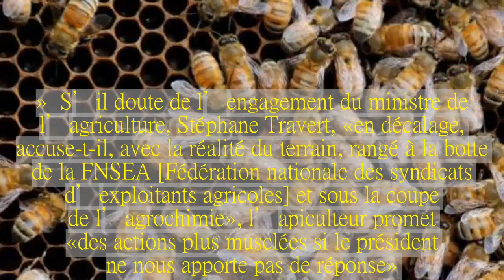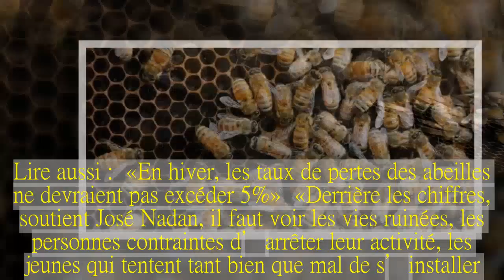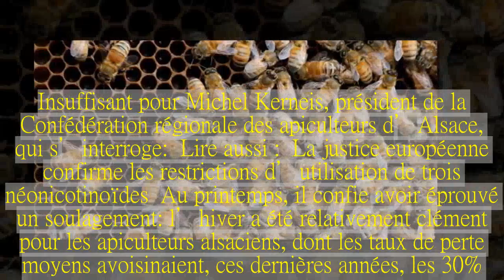Mobilisation nationale des apiculteurs face à l’hécatombe des abeilles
Les apiculteurs manifestent dans plusieurs villes pour demander au gouvernement un plan de soutien exceptionnel aux sinistrés.Le Monde | • Mis à jour le | Par Alexandre-Reza Kokabi  « Je me suis senti comme un paysan éleveur qui, un matin, pousse la porte de son étable et retrouve toutes ses vaches mortes, glisse le vice-président de l’Union nationale de l’apiculture française (UNAF).Face aux pressions imposées par l’agrochimie sur notre territoire, la vie des abeilles ne tient qu’à un fil.Notre cheptel est sous perfusion, et chaque ruche morte est un nouveau coup de poignard qui nous laisse désemparés et en colère.»  Cette année n’aura donc pas goût de miel pour cet apiculteur, comme pour beaucoup en France, qui n’ont récolté qu’amertume et désarroi.Dans l’attente d’une statistique nationale, les professionnels évoquent des taux de perte dépassant les 80 % dans certains territoires.Face à l’ampleur du désastre, les apiculteurs devaient se retrouver, jeudi 7 juin, pour une grande journée de mobilisation nationale.A Paris, place des Invalides, mais aussi à Lyon, Rennes, Quimper, Tours, Périgueux, La Rochelle, Strasbourg ou encore Laon.Ils en appellent à l’Etat et au président Emmanuel Macron, pour allouer « un plan de soutien exceptionnel aux apiculteurs sinistrés » et instaurer les conditions d’un « environnement viable pour les colonies d’abeilles et les pollinisateurs ».« Ce rassemblement, assure Loïc Leray, ce n’est pas l’enterrement de l’apiculture.Nous sommes déterminés et nous encourageons nos gouvernants à un certain courage politique.»  S’il doute de l’engagement du ministre de l’agriculture, Stéphane Travert, « en décalage, accuse-t-il, avec la réalité du terrain, rangé à la botte de la FNSEA [Fédération nationale des syndicats d’exploitants agricoles] et sous la coupe de l’agrochimie », l’apiculteur promet « des actions plus musclées si le président ne nous apporte pas de réponse ».Loïc Leray cite l’exemple de Cuba.Une île sous embargo, où les agriculteurs n’ont pas eu accès aux produits phytosanitaires.« Un mal pour un bien, souffle-t-il.Les apiculteurs et les abeilles s’y épanouissent.»  Dans le viseur des apiculteurs français, les néonicotinoïdes, à l’origine de l’effondrement des abeilles et des pollinisateurs.Ces molécules très persistantes s’attaquent au système nerveux des insectes.« Avant la mise sur le marché des néonicotinoïdes, dans les années 1990, le taux de mortalité des colonies tournait aux alentours de 5 % », se rappelle José Nadan, apiculteur au Faouët (Morbihan).En Bretagne, plus de 20 000 colonies d’abeilles sont mortes cet hiver, soit un tiers de leur nombre total.Lire aussi :   « En hiver, les taux de pertes des abeilles ne devraient pas excéder 5 % »  « Derrière les chiffres, soutient José Nadan, il faut voir les vies ruinées, les personnes contraintes d’arrêter leur activité, les jeunes qui tentent tant bien que mal de s’installer.C’est bien simple : quelqu’un qui a perdu toutes ses colonies ne peut pas sortir la